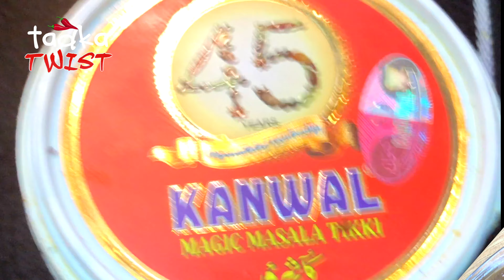Kashmiri Mirchi Korma | Marchwangan Qorma | Lamb Mirch Korma | Wazwaan Series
Kashmiri Mirchi Korma - Wazwaan Series | Machwangan Qorma | Lamb Mirch Korma

Ingredients:

1. Kashmiri Red Chilli               - 10 to 15
2. Mutton                                   - 1 Kg
3. Oil/Ghee                                 - 7 to 8 tbsp
4. Fenugreek/Sauf Powder     - 2 tbsp
5. Turmeric Powder                  - 1 tbsp
6. Ginger Powder                       - 1 tbsp
7. Hing (Asafetida)                    - 1 tsp
8. Salt                                           - 1 tbsp or as per taste
9. Ginger Garlic Paste                - 2 tbsp
10. Green Cardamom                   - 7 to 8
11. Black Cardamom                    - 2
12. Cinnamon                                 - 2 sticks

Method:

1. Soak whole Kashmiri Chilli for 4 to 5 hours
2. Grind it into a paste
3. Take 3-4 tbsp of this chilli paste and mix it with 2 cups of water.
4. Strain the red chilli water with a strainer and keep aside. Discard the residue
5. Take few shallots and chop finely. Fry these and then grind into a paste. Keep Aside. We have used Onion instead of shallots in this video but Shallots are preferred.
6. Take Kashmiri var (Masala Tikki) and mix 2 tbsp with water to make a paste. Keep Aside
7.  In a Pan, Add 2-3 tbsp of oil and then add mutton, fry until pieces turn brown.
8. Add Ginger garlic paste to it and fry for 1 min
9. Heat remaining oil and add to it (You can use hot/melted ghee as well)
10. Add all the spices and also add the red chilli water to it
11. Cook for 2 - 4 mins
12.  Add the Masala Tikki paste now
13. Add ~2-3 cups of water(enough to cook the mutton) and cook well on a medium flame for around 40 to 50 mins or until meat is tender.
14. Serve Hot with Rice